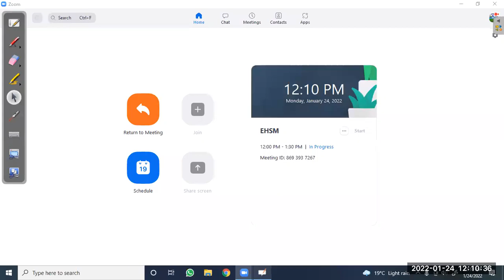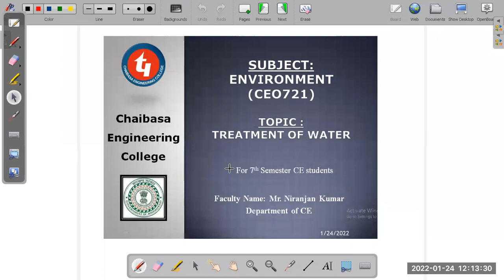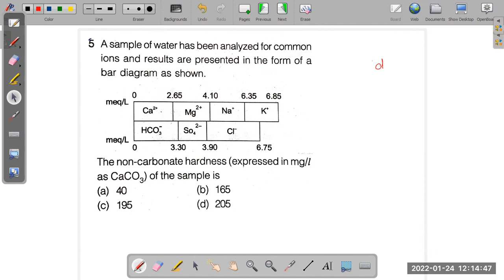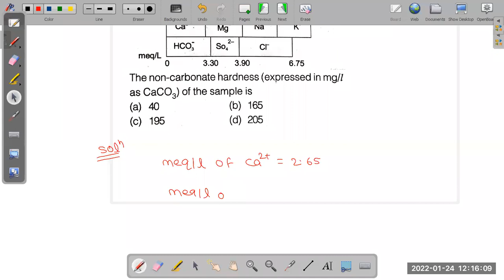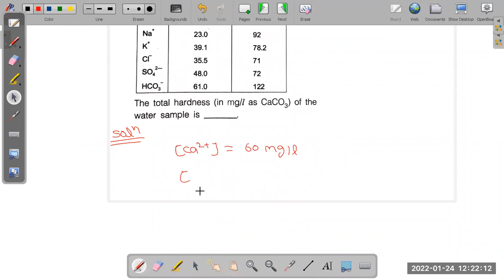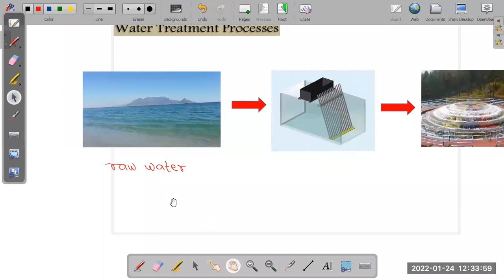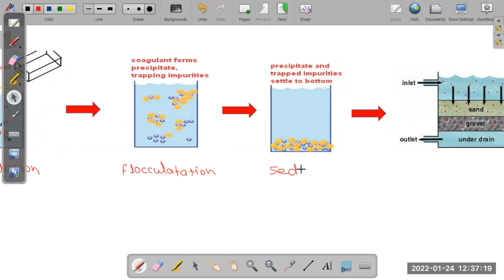Environment _ Lecture 22 _ 24.01.2022